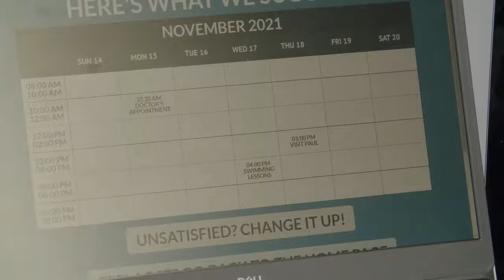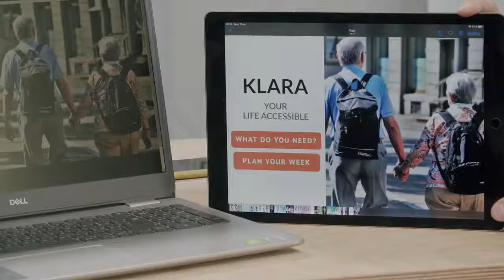Trieste Citizen Accelerator AAL 2021 - Pitch Group 1 - Klara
“Trieste Citizen Accelerator - Active & Healthy over 65”, una due-giorni di hackathon che fa incontrare cittadini ed esperti di settore per trovare soluzioni innovative e tecnologiche alla solitudine e all’isolamento negli anziani, due problemi sociali inaspriti dalla pandemia.